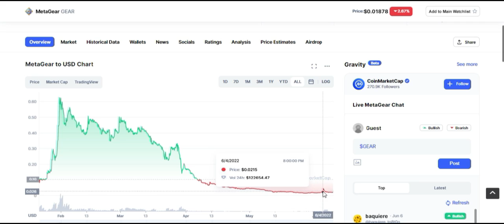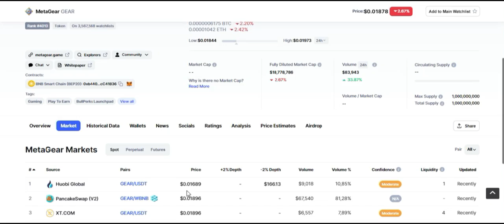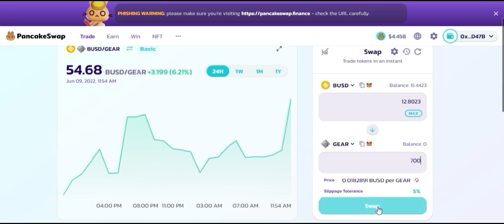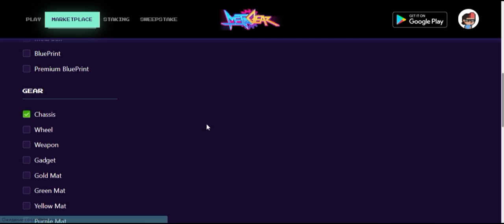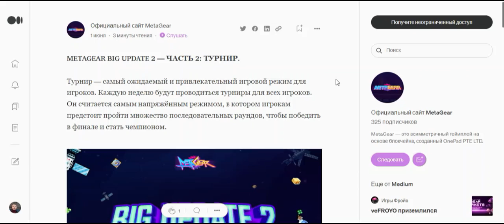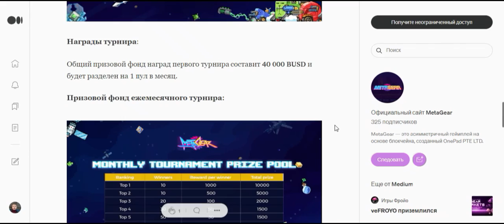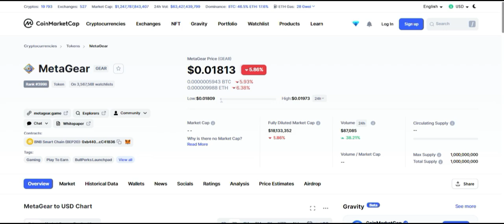Metagear - Крутейшая игра от топового проекта! Турнир на 40 000$!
Битва роботов - самый популярный турнир на планете в 2035 году. Производство роботов для участия в битвах - это соревнование для гениев, а победитель будет почитаться как герой.

▶️BTC - 1566gUxY3D7ZRdwywt8JjCB2pSBoGPpACX
▶️ETH - 0x2b65319c936af69e9de6bdbed323ff39d71568a1
▶️BSC (Метамаск) - 0x4a19216cead35D27Dcb1596D969870B7580Cc984
▶️TRX - TJXYWyivnjwQC5pU1cXaxbpW3jbxt1Scia
▶️BNB - 0x2b65319c936af69e9de6bdbed323ff39d71568a1